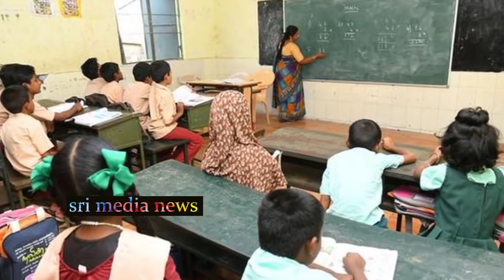జగన్ ఏరి కోరి తెచ్చుకున్న ఐఏఎస్..చుస్తే సెల్యూట్ చేస్తారు | Katta Simhachalam IAS | Sri Media News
wysjagan
WATCH : జగన్ ఏరి కోరి తెచ్చుకున్న ఐఏఎస్..చుస్తే సెల్యూట్ చేస్తారు | Katta Simhachalam IAS | Sri Media News